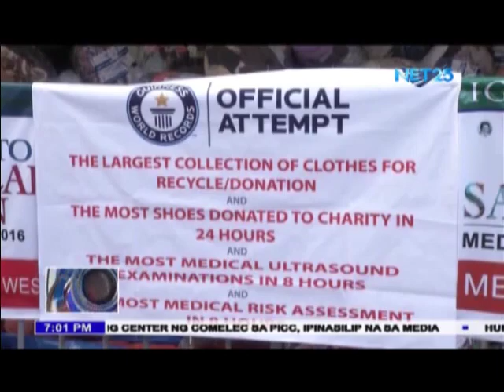Announcement on Iglesia Ni Cristo's 4 new Guinness records April 29